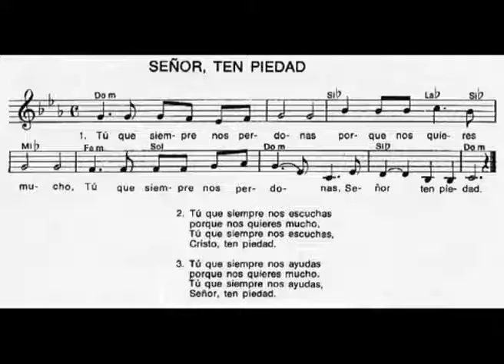30405 Canción Tu que siempre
3º DE CATEQUESIS SEGUID CONMIGO. TEMA 4: ¿Lejos de Dios?..¡Mejor cerca!.  Conocer a Jesus para ser su amigo. son tres curso de catequesis de preparación a la primera comunión.
30405 Canción Tu que siempre